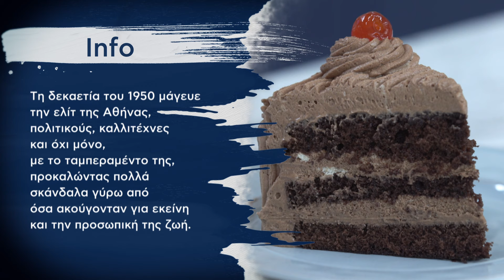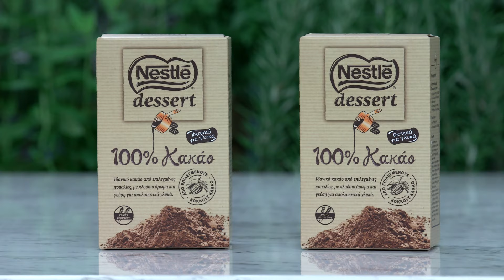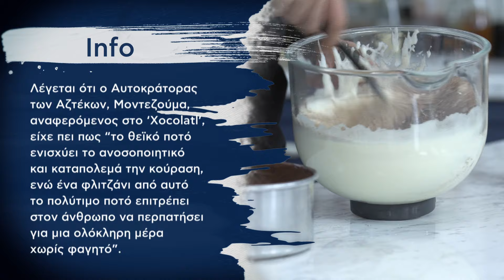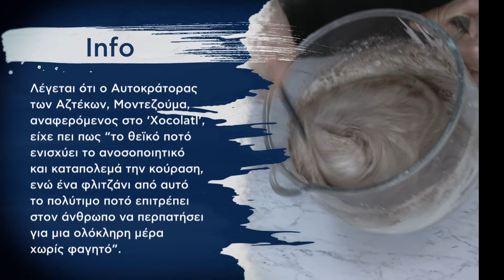Τούρτα Σεράνο Επ. 16 | Kitchen Lab TV | Άκης Πετρετζίκης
Η κλασική τούρτα σεράνο τώρα στο σπίτι σας! Σιροπιασμένα παντεσπάνια με μια βελούδινη μους σοκολάτας συνθέτουν την πιο υπέροχη τούρτα! Μια τούρτα που θα εντυπωσιάσει και τον πιο απαιτητικό!

Παρουσίαση: Άκης Πετρετζίκης
Σκηνοθεσία: Πάνος Γεωργίου
Αρχισυνταξία: Τζίνα Γαβαλά
Διεύθυνση Φωτογραφίας: Γιώργος Μιχελής
Διεύθυνση Παραγωγής: Διαμαντής Αρακάς
Εμπορικό Τμήμα: Mary-Rose Ανδριανοπούλου, Γιώργος Αθανασιάδης
Βοηθός Σκηνοθέτη: Πολύβια Μενοίκου
Τεχνική Υποστήριξη: Θ. Σαββάκης – Β. Καρυπιάδης Ο.Ε.
Σκηνογραφία: Αναστασία Χαρμούση
Γραφικά: Παναγιώτης Πατσιαούρας
Sous Chef: Μάρκος Παπακωσταντίνου, Άγγελος Σοφόγλου
Διεύθυνση  Παραγωγής: Φώτης Κοντογιαννόπουλος
Floor Manager: Διονύσης Κυπριώτης
Οπερατέρ: Νίκος Μπελέσης, Δημήτρης Τοκούρογλου
Χειριστής Ρομποτικής: ΠΑΝΠΑΝ
ΧΕΙΡΙΣΤΗΣ CAM RAIL: Ευάγγελος Πεταλιας
Ηχολήπτης: Στέλιος Δαρουκάκης
Μοντάζ: Ειρήνη Κεφαλά, Γιάννης Μυλωνάς, Στέλιος Καλοειδάς
Βοηθός Μοντάζ: Μαριάννα Πετρίδου
Ηλεκτρολόγος: Μάκης Λάντος
Εκφώνηση: Τζίνα Γαβαλά
Μουσική Επιμέλεια: Grey Studios Athens (Music Library)
Μουσική Τίτλων: Αφανής Ήρωας- Alex V
Τίτλος Τραγουδιού: Drama Queen
Sound Design Τίτλων: Χρήστος Μάτης - Ανδρέας Σερμπής Grey Studios Athens

Ευχαριστούμε
SAMSUNG
Φυτώριο «ΦΥΣΗ»
Κρεοπωλείο «Δαβούτης»
Παραγωγή
Εκτέλεση Παραγωγής